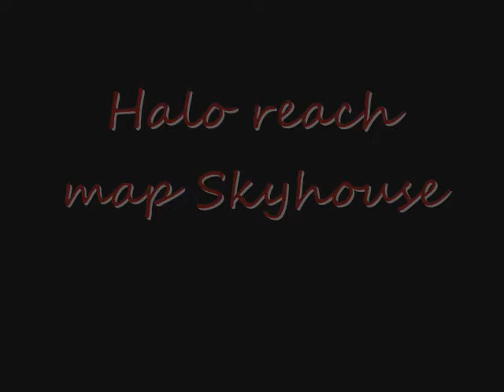"Skyhouse" (Halo Reach Custom Map)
Old Map